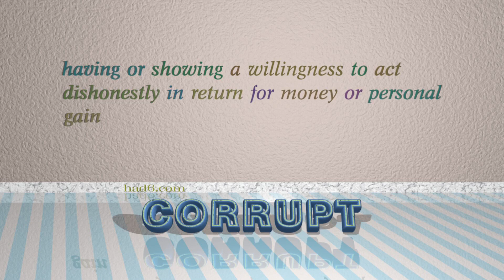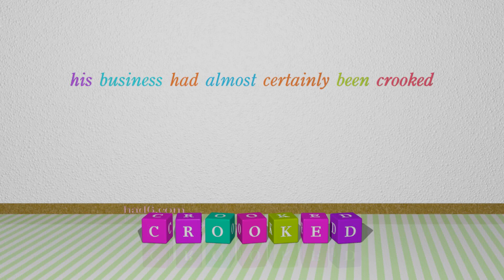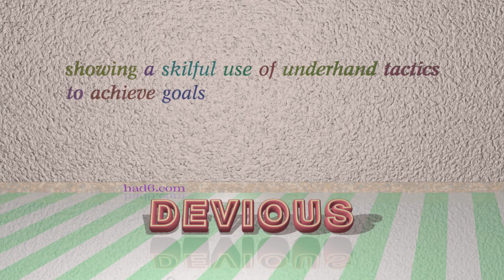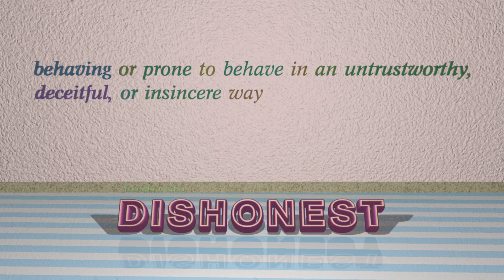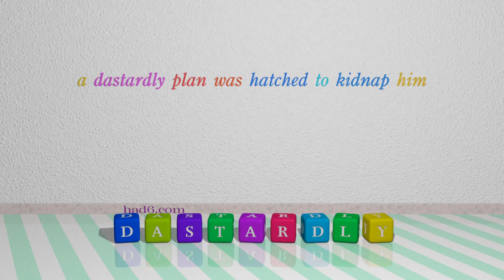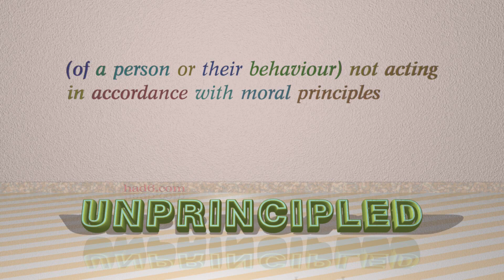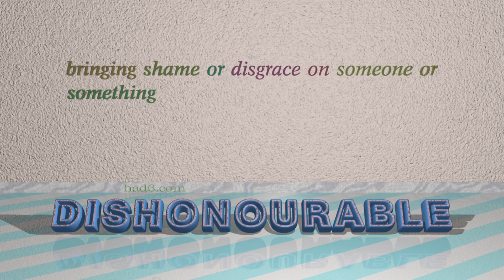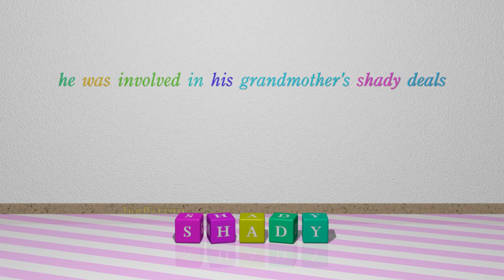unscrupulous - 19 adjectives meaning unscrupulous (sentence examples)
This video examines unscrupulous as an adjective. Here, 19 adjectives, which have meanings similar to that of unscrupulous in standard English, are introduced through sentence examples. These synonyms help you to remember the meanings of this group of words for improving your vocabulary.